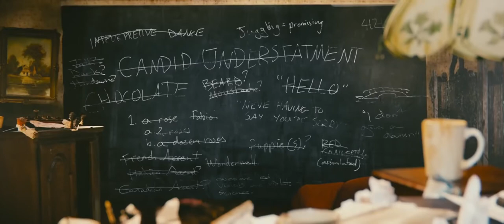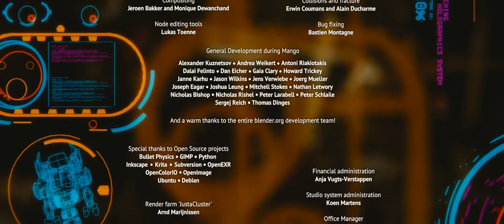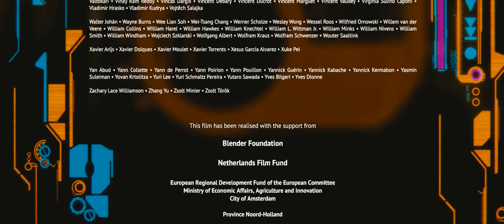Blender Open Movie | Tears of Steel : Blender VFX Open Movie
The film itself, and all raw material used for making it, have been released under the Creatieve Commons 3.0 Attribution license. Visit the tearsofsteel.org website to find out more about this, or to purchase the 4-DVD box with a lot of extras.

Duration: 12 minutes. Available also in HD and DCP 2.35:1, Dolby 5.1.

Age: Suitable for 12 years and older.
Language: English spoken
Production: Blender Institute

Producer: Ton Roosendaal
Director & Writer: Ian Hubert
Director of Photography: Joris Kerbosch
Composer: Joram Letwory